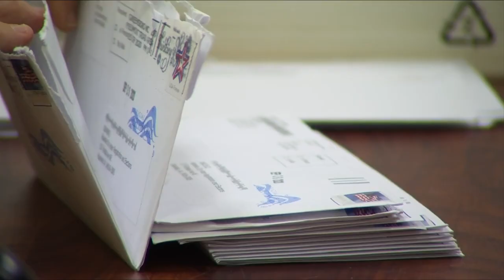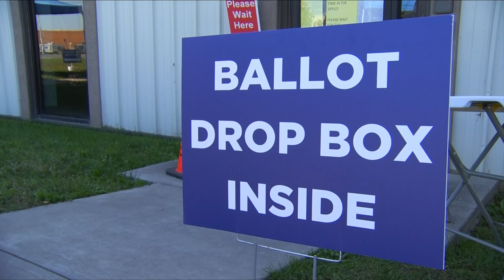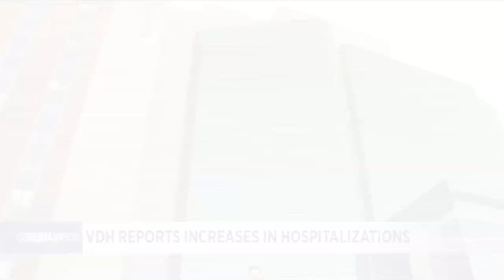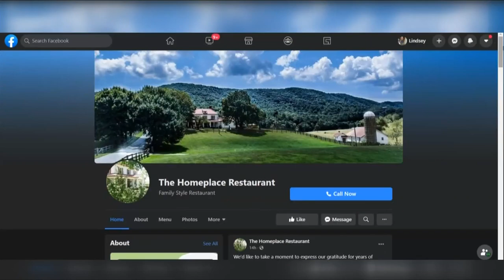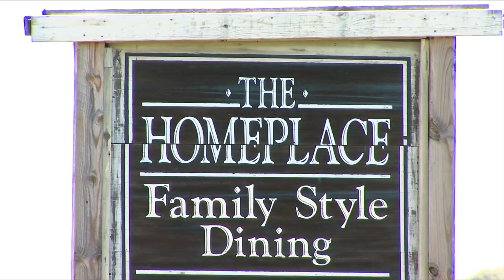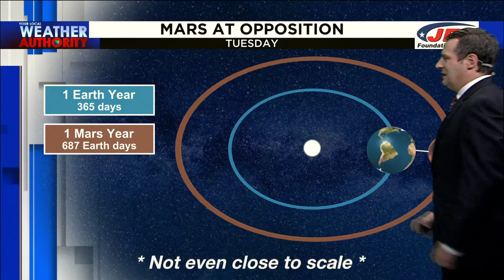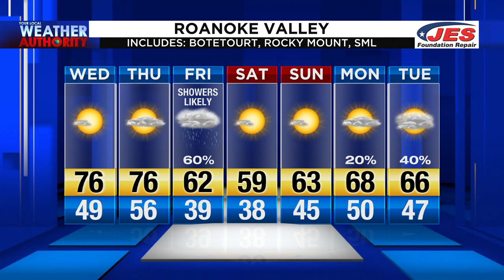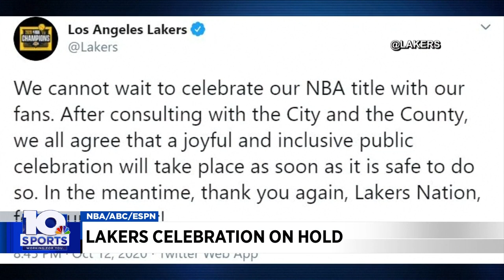6p Newscast October 13 2020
6p Newscast October 13 2020